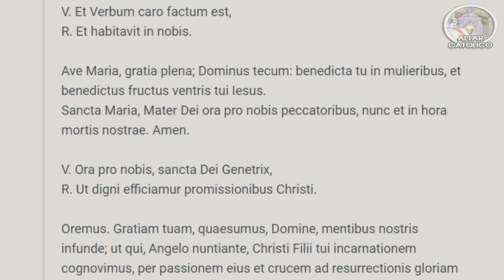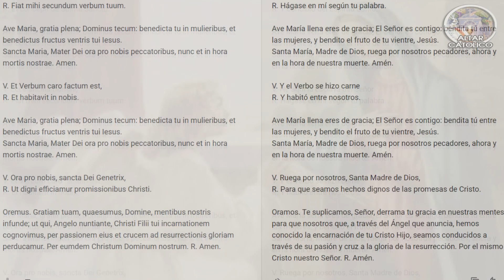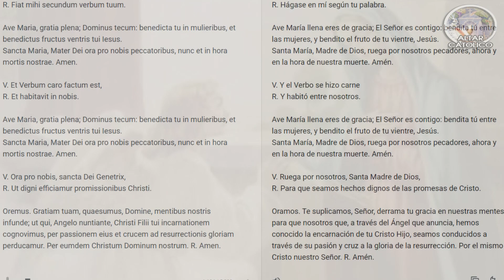「🔴」✝️🙏 ANGELUS de hoy viernes 3 de marzo 🌷​🌇​ 6 am amanecer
⚡ La letra V soy yo y la letra R eres tú quien me responderá, al lado derecho verás la traducción de este texto.
Una práctica piadosa y provechosa es configurar la alarma de la campana de la iglesia en el 'teléfono inteligente' de uno para las 6 de la mañana, 12 mediodia y 6 de la tarde y, ante su invitación, arrodillarse y rezar el Ángelus Domini .
El Ángelus , como el Ave María mismo, es bíblico, y recibe su nombre del Mensaje del Arcángel San Gabriel a la Santísima Virgen María y es un momento crucial , si no el , en el Plan Salvífico de Dios para la redención de la humanidad. por el anuncio de la venida del Hijo de Dios, que se hizo Hijo del Hombre, nuestro bendito Señor Jesucristo. María, la humilde esclava del Señor, da su fiat y así comienza el largo martirio que soportó y que es el centro de la devoción de los Siete Dolores de María .
📌🌀INFORMACION IMPORTANTE🌀⚡⭐
🛡️Donaciones MOVII, DAVIPLATA y NEQUI (Voluntarias)➜ 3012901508
●▬▬▬▬๑۩۩๑▬▬▬▬▬●

●▬▬▬▬๑۩۩๑▬▬▬▬▬●

sεяα dεnunciαdα.
Tσdσs lσs Dεяεcнσs Rεsεяvαdσs.

We are making such material available in our efforts to advance understanding of music, broadcasting, radio presentation, etc. We believe this constitutes a 'fair use' of any such copyrighted material as provided for in section 107 of the US Copyright Law. In accordance with Title 17 U.S.C. Section 107, the material on this site is distributed without profit to those who have expressed a prior interest in receiving the included information for research and educational purposes.
oracionesalavirgenmariacortas amanecer
🙏 Oración para 6: 00 am, 12:00 md y 6:00 pm  🌹♥️ saludo a Maria angelus latin THE ANGELUS 6am 12nun 6pm prayer ORACION DE LA MAÑANA
salmo 91 the angelus anti papa francisco oracion catolica